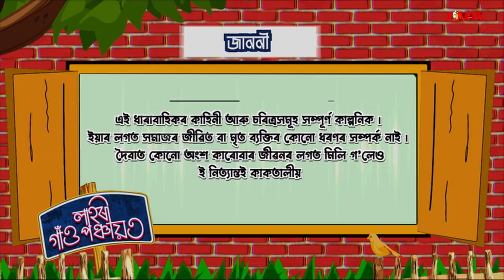লাহৰী গাঁও পঞ্চায়ত || Lahori Gaon Panchayat || Episode 39 || Assamese Serial || Jonack TV || 2022